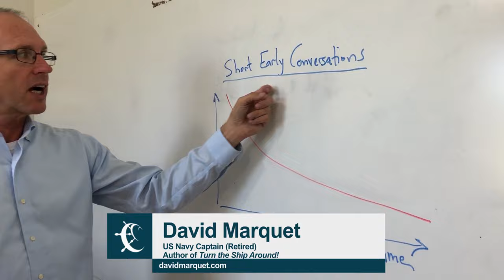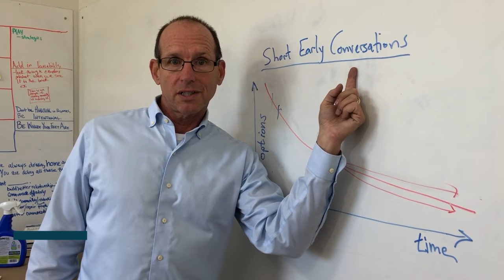Short and Early Conversations Part A - Leadership Nudge #265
For your weekly leadership nudge, enroll in the leadership

If you haven't already, read David's best-selling leadership book "Turn the Ship Around!" detailing his experience as a submarine captain and the lessons he learned in leadership